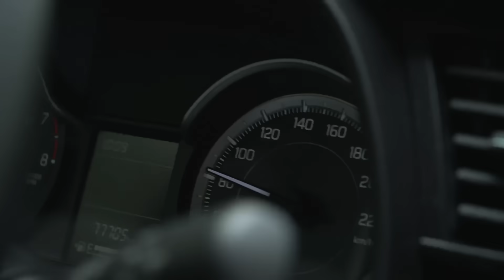CÙNG HUY KHÁNH LEO LÊN CHIẾC ERTIGA LÀM MỘT CHUYẾN ĐI XA | Huy Khánh Vê Lốc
Chào cả nhà thân thương,
Ở nhà nhiều lại hay mơ về những chuyến đi xa. Mỗi lần đi diễn tỉnh, sướng nhất vẫn là có người chở mình đi. Chiếc vê lốc hôm nay chia sẻ cùng mọi người một câu chuyện mới với hai người bạn cũ, là anh tài xế thân thiết và thương hiệu xe Suzuki vốn có duyên với Huy Khánh từ xưa.
Lần này Huy Khánh review chiếc Suzuki Ertiga luôn. Xem đến cuối clip để khám phá nhiều thông tin bất ngờ, thú vị, đặc biệt các anh em có dự định mua xe cho gia đình kết hợp chạy dịch vụ nhớ xem nha. Bây giờ chuẩn bị sẵn xe ngon, đợi thuận buồm xuôi gió anh em mình lại rong ruổi trên những con đường.
Clip quay từ trước khi bước vào giãn cách nha, mà giờ mới đăng, tại bận cho phim BM69 quá nè.

For Work
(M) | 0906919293